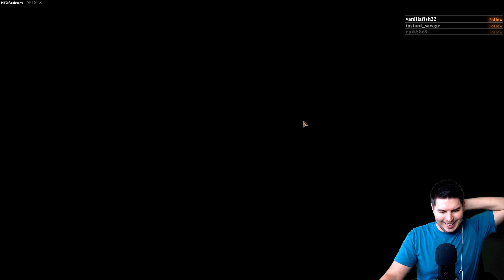4-POWER CARD DRAW is CRAZY when it goes OFF!! | MTG Arena M21 Deck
90% ... 45K/50K
Newest Subriber: белка сутяга

Newest Member: Goats and Magic and Maybe 3 People - Support the Family
|||. 10% 2/20 Membership Goal

00:00 START
04:55 Gameplay

Social Links!